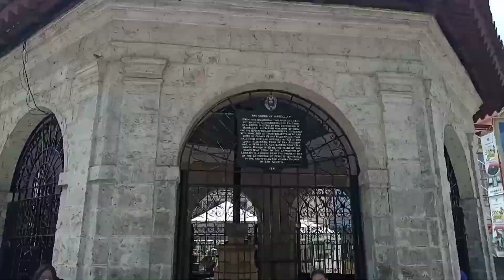Balintawak, a Filipino Martial artist CEM went to LIMMAC, Part 1